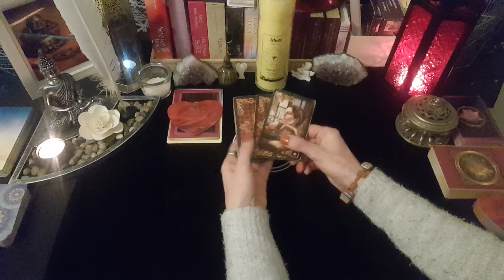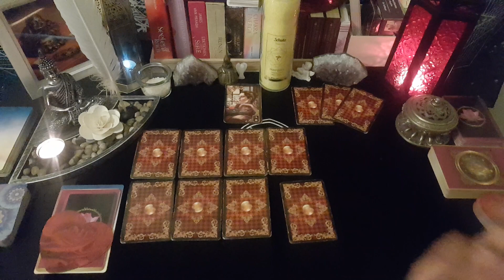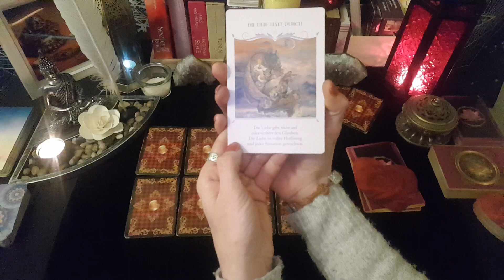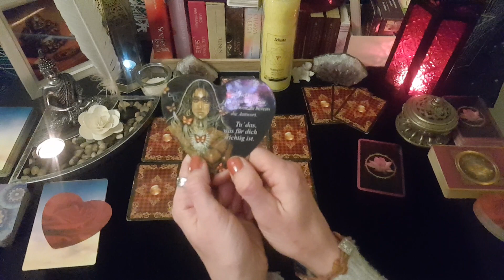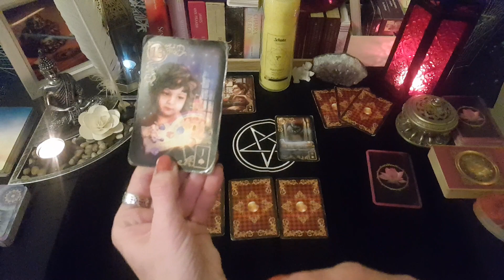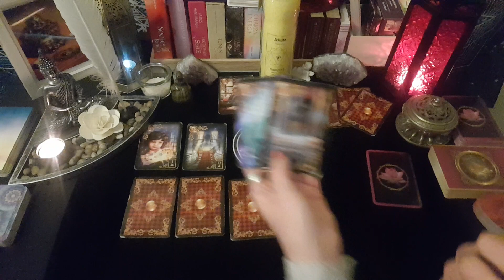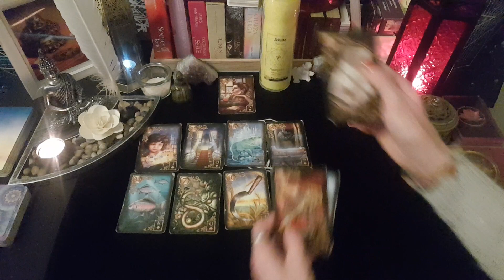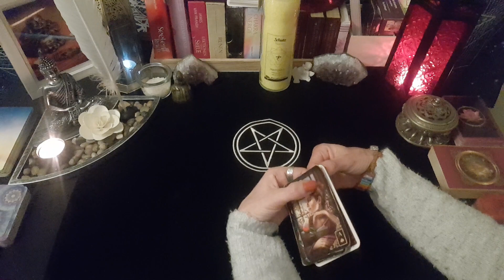Das ist jetzt wichtig...!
Hallo Zusammen!

Amazon Wunschliste:

Für ein persönliches Reading kannst du mich über meine Homepage oder Email anschreiben:

Alles Liebe!

Die verwendeten Decks:
Die blaue Eule / Lenormand